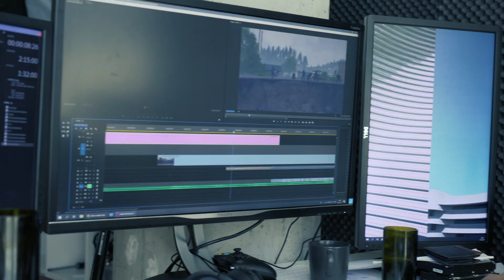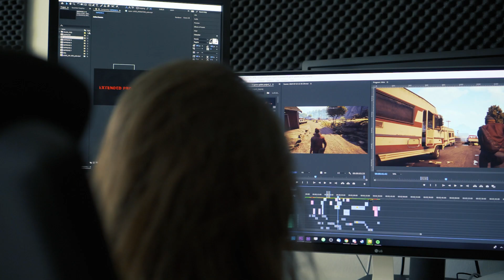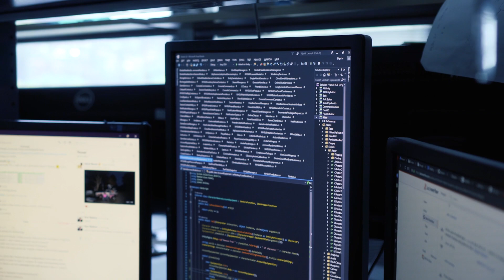Offline s Bohemia Interactive | PlayStation Play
Byli jsme na návštěvě v legendárním herním studio Bohemia Interactive a povídali si o minulosti, současnosti a budoucnosti.

Zajímá tě, jestli bude DayZ na VR nebo na jakou další velkou hru se můžeme po ARMĚ těšit? Tak mrkni na další díl PlayStation Play.

O čem se bavíme?

Vojtěch Ješátko

- 00:00:50 - O bohemia Interactive obecně
- 00:02:20 - Je Arma stejně legendární jako Operace Flashpoint
- 00:03:51 - Proč nevyšla Arma na PS4
- 00:04:45 - Bohemia Interactive a hardcore tituly
- 00:07:32 - BI a jiné hry než military/vojenská tématika
- 00:09:42 - Vývojářská studia v ČR
- 00:11:10 - O čem je programování her
- 00:12:34 - Jak začít dělat hry
- 00:16:27 - PlayStation VR
- 00:19:26 - PlayStation exkluzivity
- 00:19:57 - Simulace pro armády

Eugen Harton

- 00:22:46 - Kdo je Eugen Harton
- 00:28:06 - Porodní bolesti u DayZ
- 00:32:25 - Cheateři ve hrách
- 00:35:49 - DayZ a spolupráce s komunitou
- 00:41:56 - Kdy skončí práce na DayZ
- 00:43:25 - Jak začít dělat hry a jak začal Eugen

Líbí se ti video?
Dej lajk, odebírej nás a nezapomeň na zvoneček.